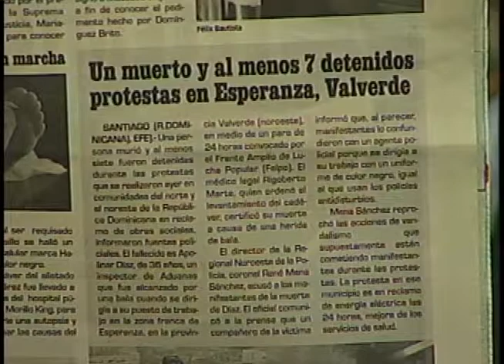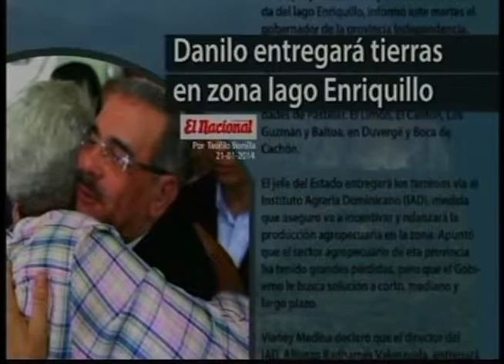Banco Mundial y el informe Doing Business